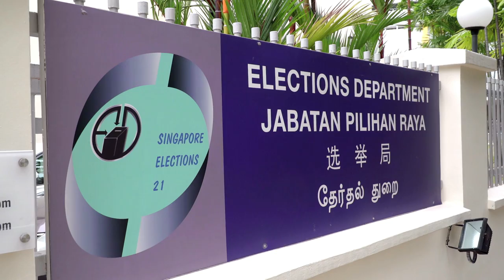Free and Fair Elections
This video illustrates how the Elections Department, together with election officials drawn from across the public sector and its partner public agencies, ensures the integrity of the electoral system and operational readiness at all times.

Credits:

Department of Information Services, Chief Secretary's Ministry (1959) Collection, courtesy of National Archives of Singapore

Ministry of Information and the Arts Collection, courtesy of National Archives of Singapore

Ministry of Information, Communications and the Arts Collection, courtesy of National Archives of Singapore

Elections Department Collection, courtesy of National Archives of Singapore

Mediacorp Pte Ltd